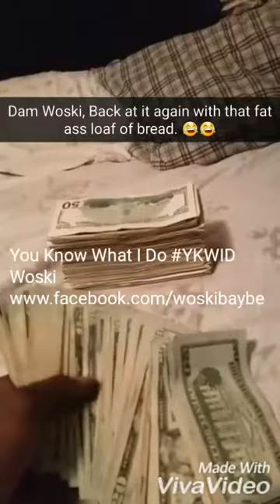You Know What I Do YKWID - Woski